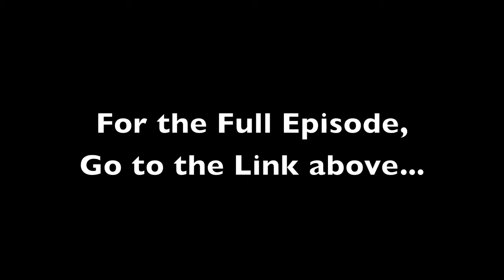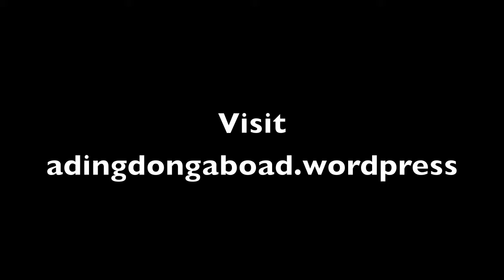2 Many Cooks in the Kitchen Episode Two Trailer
This is a preview of the second episode of "2 Many Twins in the Kitchen".